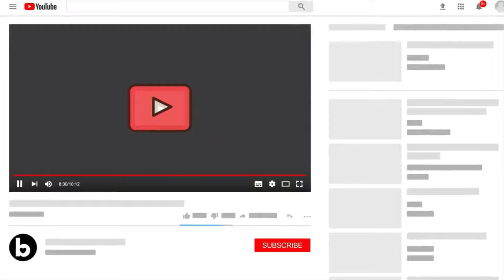27 Apr Real Madrid News: Rayo win with Fran Garcia | Modric Renewal, Bellingham keen on Real Madrid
Squad Update

Vinicius will miss the game vs Real Sociedad on Tuesday if he gets a yellow card vs Almeria on Saturday.

Benzema's absence has coincided with Real Madrid's worst defeats this season; against Leipzig, Mallorca and Girona.

Source: relevo

Nico Paz, Álvaro Rodriguez & Vinícius Tobias could be called up for the U-20 World Cup but Real Madrid’s idea as of now is to not let them go. The players understand the decision.
Source: relevo

Transfers:

Lunin wants to renew with Real Madrid. Real Madrid’s board are also open to the idea, but the coaching staff see things differently.
Source: MarioCortegana

Girona are very interested in Sergio Arribas. They wanted him last summer but Raúl wanted him to stay for 1 more season.
Source: matoribio85

In the Real Madrid board, they say that if we offer Zinedine Zidane the job, he will accept it.
Source: manucarreno

Comments:

Carlos Alcaraz: “Real Madrid in the UCL is like Rafa Nadal in Roland Garros.”
Source: marca

Harry Redknapp (Jude Bellingham's debut coach at Birmingham): "I've heard, I don't know if I'm right, that Jude wants to go to Real Madrid."

Performance:

Vinicius 21-22:

⚽️23 goals
👟16 assists

Vinicius 22-23 (Still games remaining)

⚽️23 goals
👟19 assists

Vinicius Junior has 13 yellow cards in all competitions this season. Only 1 has come in the Champions League, and 12 from domestic competitions. 7 of his 9 La Liga yellow cards were as a result of complains.

Fran García this season:

• Goal vs Barça
• Goal vs Atléti
• Assist vs Real Madrid
• MOTM vs Barça
• MOTM vs Real Madrid